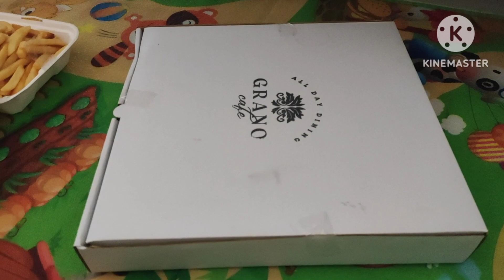Monsoon Trip | Green Gate Resort | Mulshi | Pune | Tamhini ghat | Leela Villa | Quick bite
went for a monsoon Trip. had a wonderful stay at Green gate resort, Dhokalwadi, Mulshi

Link to portable Gas stove:
Limited-time deal: CAMPINGAZ Camp Bistro 2 Camping Stove with CP250 Portable Gas Cartridge - Pack of 4 (Blue, 33 x 28 x 9 cm)